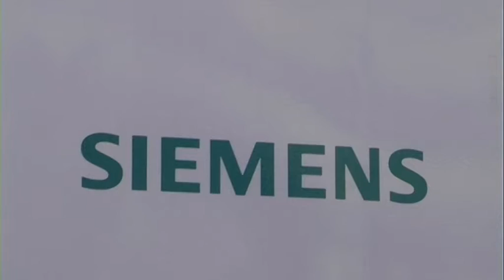MOSAICO CAMPUS 158 V. Re